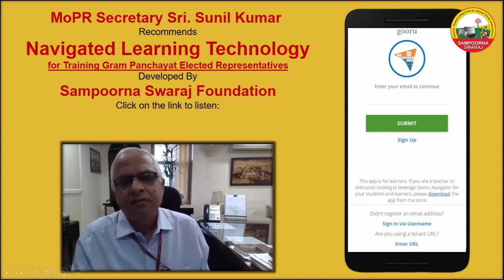NLT: Shree Sunil Kumar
Doctor Shankara Prasad, founder of Sampoorna Swaraj Foundation, made a presentation on Navigated Learning Technology that is NLT to the Ministry of Panchayat Raj (M o P R) recently during an online call conference with Shree Sunil Kumar, Secretary Panchayat Raj Ministry, Shree Vikas Anand, Joint Secretary and other officials.
After presentation and discussion, Shree Sunil Kumar expressed his opinion about NLT. He strongly recommended to adopt and implement it. Please listen him.
Click here to listen: